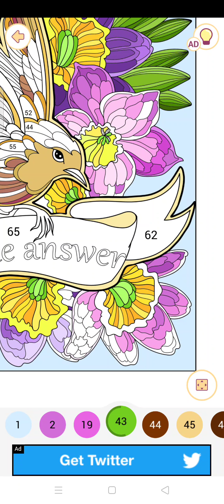panglimang gawang kinababaliwan